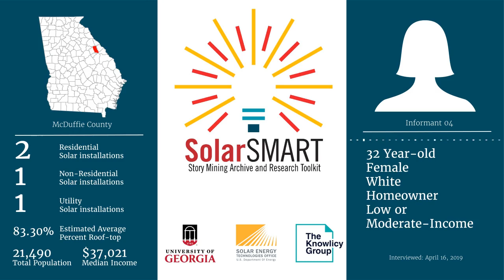SolarSMART Interview - SEA-MCDUFFIE-INF04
SolarSMART Interview conducted on 4/16/2019 by a UGA Cooperative Extension Service Agent with a 32 year old white female, homeowner from McDuffie County, Georgia.